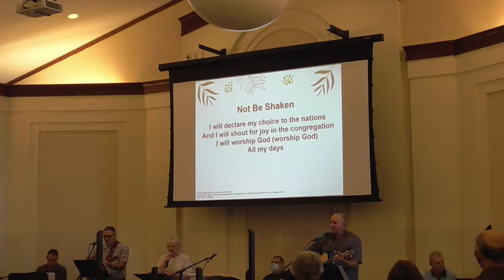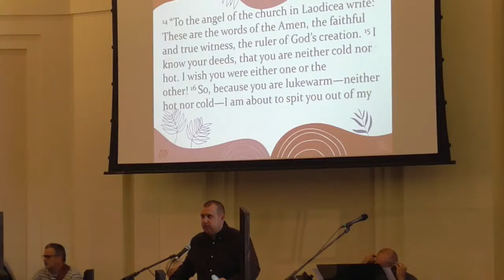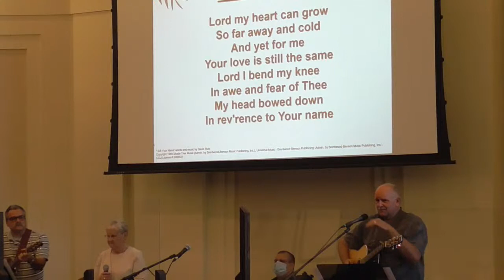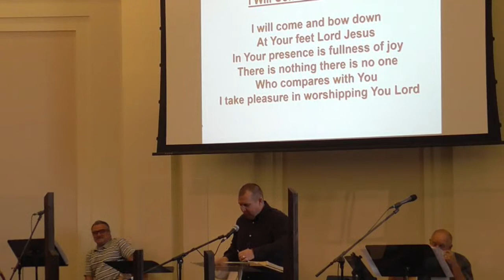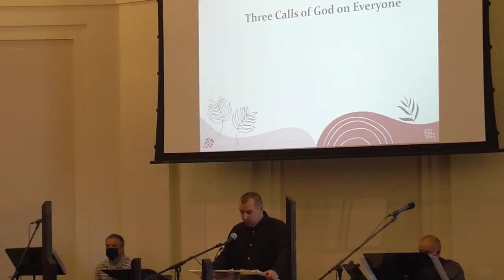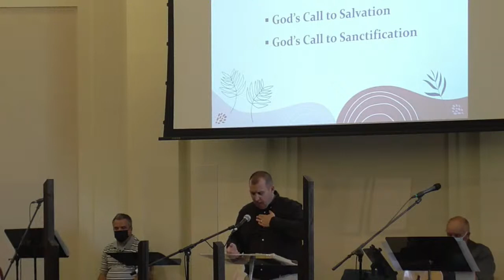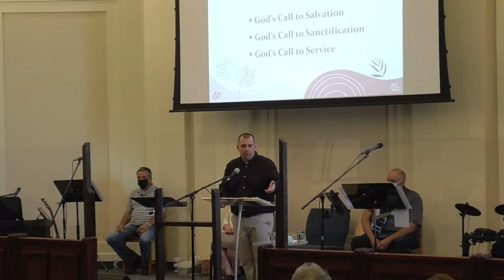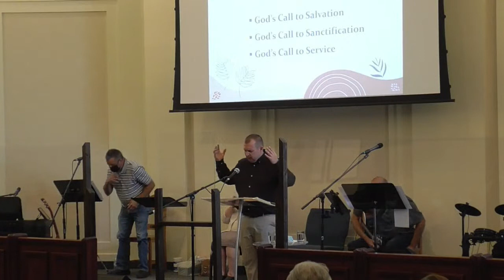Sunday, September 19th, 2021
Message:  Three Calls of God on Everyone